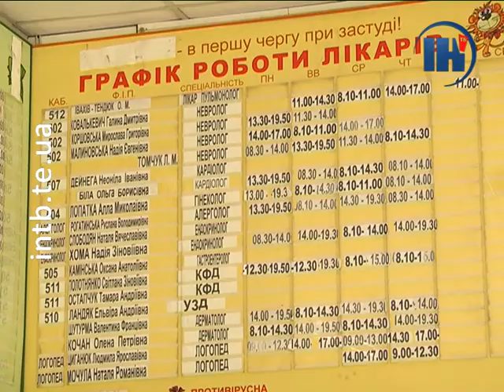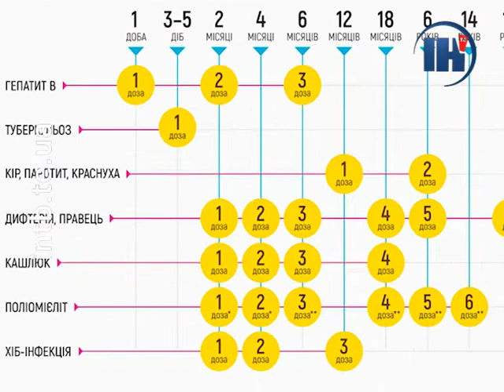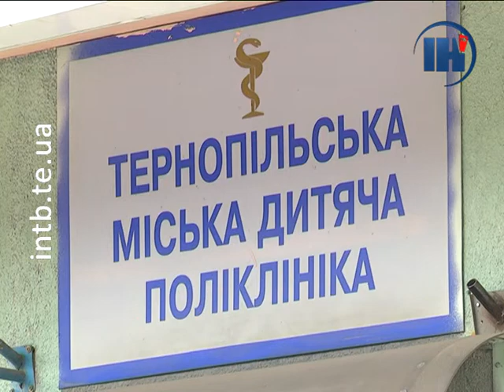Тернопільщина отримала вакцину від поліомієліту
6 з половиною тисяч доз французької вакцини від поліомієліту отримала наша область. Крім цього, понад 8 тисяч 200 доз залишилися з минулого року. У сюжеті – розлогіше.